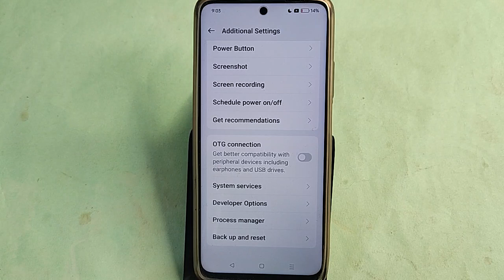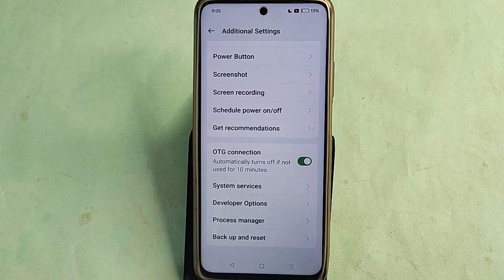Realme Narzo 70 5G me otg settings kaise kare, how to on otg option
realme narzo 50i mein otg connect kaise karen | how to connect otg cable in realme narzo 30 | realme narzo 30 otg settings | how to connect otg in realme 5 | realme mobile me otg kaise chalaye | how to solved otg not working in realme phone